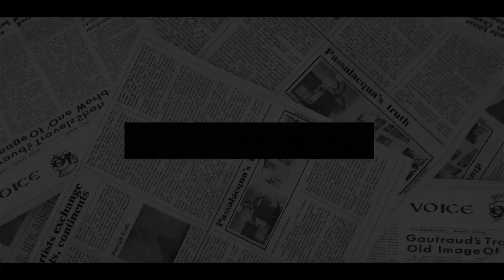STEP DOWN, Harry! Sussex CRIES BITTERLY As Charles APPOINTED Prince Edward Of Counsellors Of State.